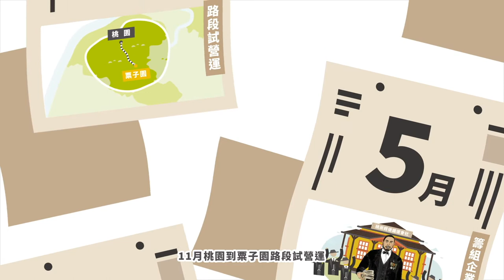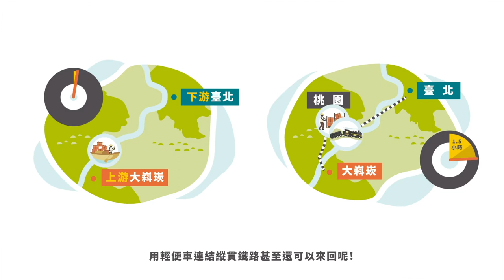大溪的交通轉型計畫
2020【大溪．探個路：大溪交通運輸發展特展】展場影片1

大溪，曾是淡水河上游重要的貨物集散中心，吸引各地商賈仕紳聚集，繁華一時。交通不像今日發達的年代，人們如何來到大溪？又為了什麼願意跋山涉水？而大溪的交通又是如何逐漸改變？

讓我們跟著不同時代的旅人，穿梭古道、河流、輕便鐵道、公路之間，一窺大溪有意思的交通發展！